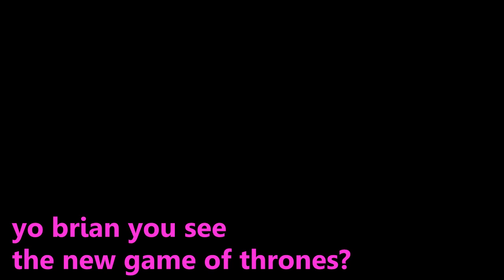Chris and Sebastien Play SEGA SOCCER SLAM (featuring Brian (sometimes))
Chris and Sebastien play a game of football with luchadors and russians.

Chris - Green
Sebastien - Pink
Brian - Orange